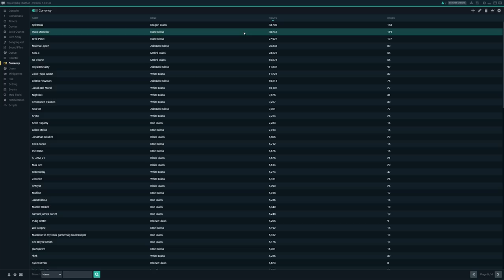Double frag with ONE SHOT